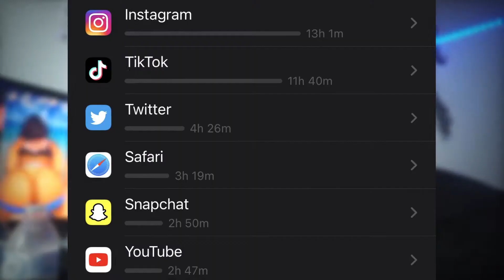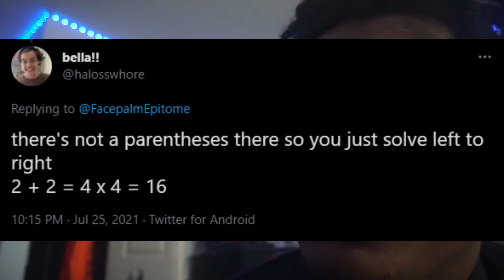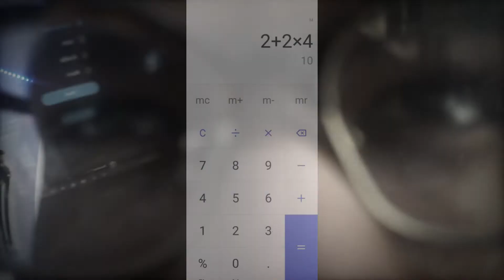OUR SCHOOL SYSTEM HAS FAILED US😐 | Twitter Can-NOT Do Math (Part 3)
2 + 2 x 4 =???
After going through SO MANY WRONG ANSWERS and replies in this twitter thread, I came to the conclusion that twitter can-NOT do math 😐.

LUV YALL!♥️